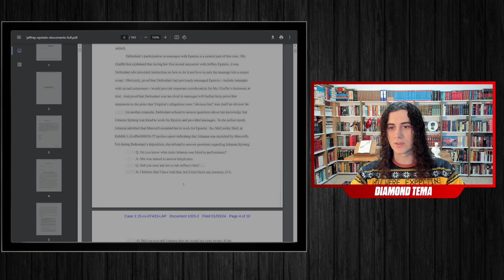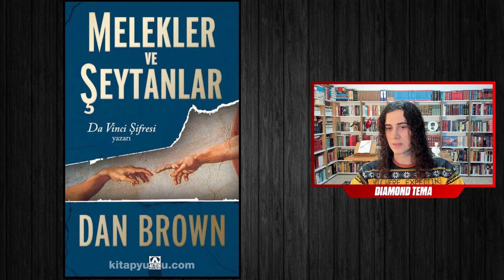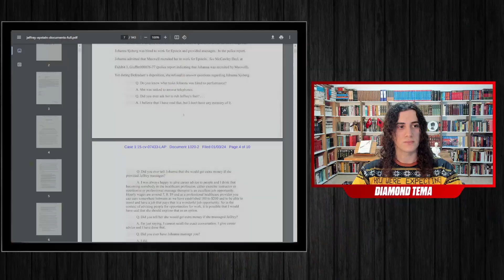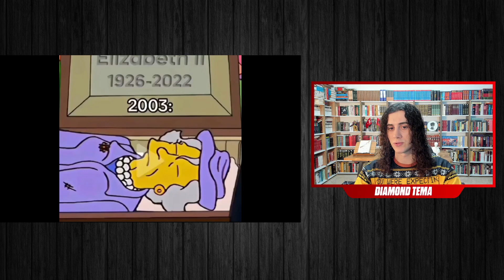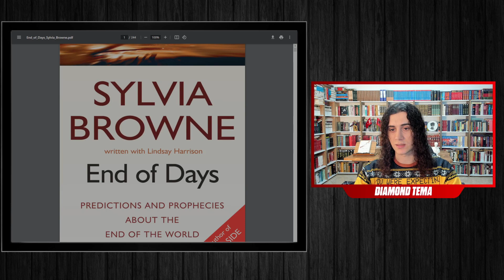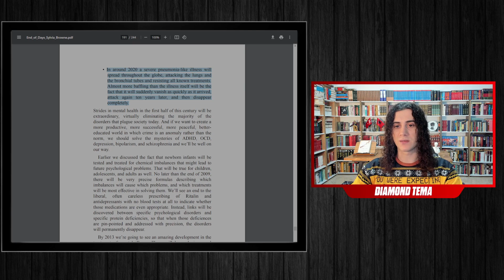Illuminati'nin Varlığı Ispatlandı mı?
Selam, ben Diamond. Bu kanalda, Diamond Tema başlıklı ana kanalımdaki videolarımdan kısa kesitler paylaşıyor ve ağırlıklı olarak canlı yayınlarımdaki gündeme dair konuşmalarımı derliyorum. İyi seyirler...